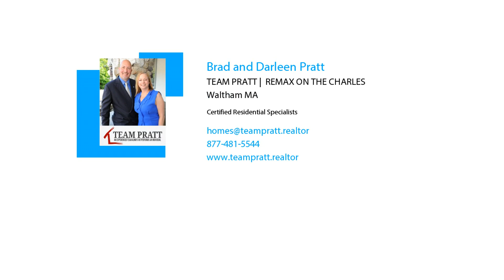4 Reasons This Spring Market Is Better Than Last Year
4 Reasons This Spring Market Is Better Than Last Year